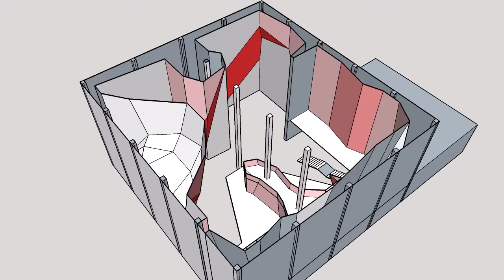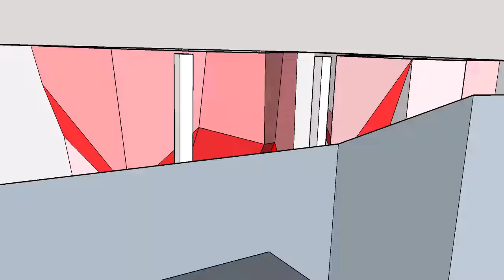ANATOMIC - Climbing walls and holds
Climbing walls, climbing holds production - eshop
K2 walls service
Climbing competitions
Renting a portable climbing walls